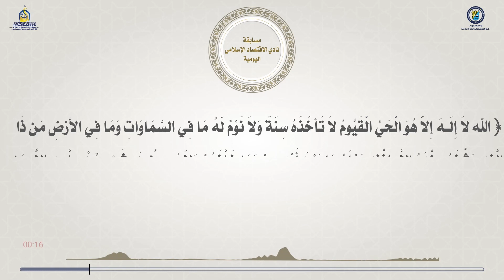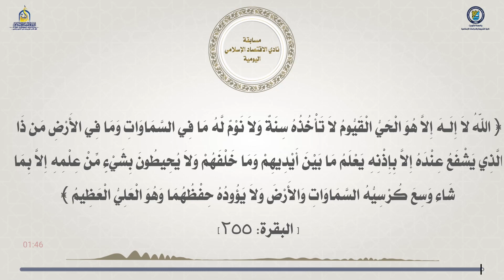مسابقة نادي الاقتصاد الإسلامي - اليوم الثالث - رمضان 1443